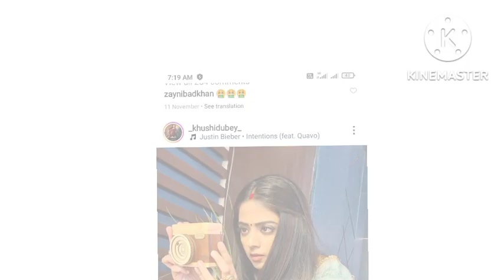जानिए Khushi Dubey के प्यार संघर्ष और सफलता की Khushi Zayn ibad khan,Relationship,RealLovestory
Khushi Dubey husband,
Background Music
- - - - - - - - - - - - - - - - - - - - - - - - - - - - - - Track: